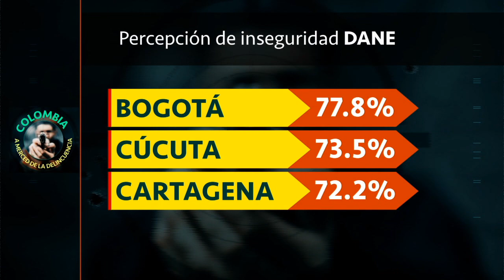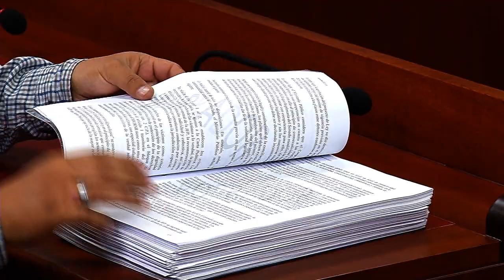Especial: Inseguridad en Colombia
El crecimiento de las cifras de hurto y homicidio en las principales ciudades del país durante el último año ha encendido las alarmas de las autoridades y tiene preocupada a la ciudadanía.